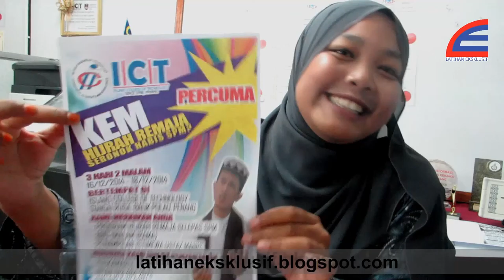Nasi Lemak Teh Tarik: Kem Hijrah Remaja ICT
Peluang mengikuti program berupa Kem Hijrah Remaja secara PERCUMA di Island College Of Technology.